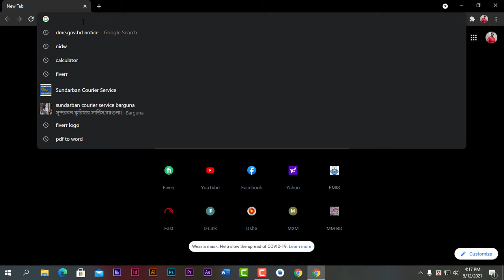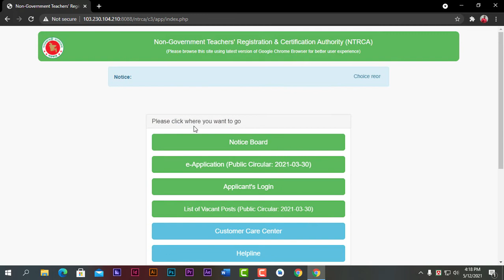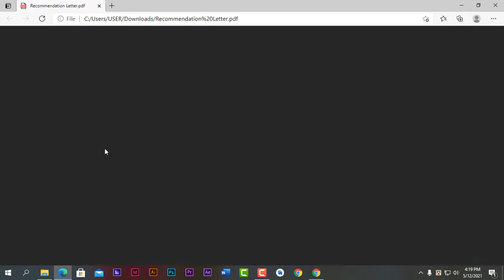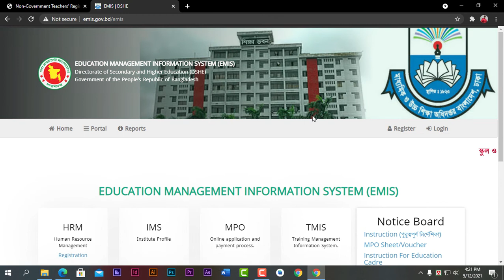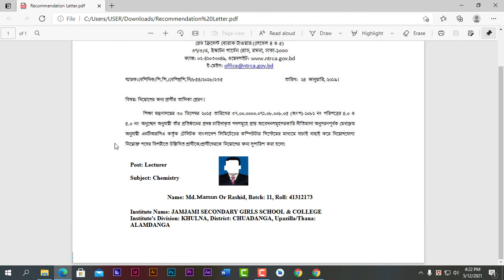NTRCA recommendation letter: কিভাবে রিকমেন্ডশন লেটার ডাউনলোড ও প্রিন্ট দিবেন? NTRCA apply-2021.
বন্ধুরা, প্রকাশিত হল NTRCA গনবিজ্ঞপ্তি-2021। তো এই গণবিজ্ঞপ্তিতে কিভাবে অনলাইন আবেদন করবেন এ নিয়ে আমরা বিস্তারিত ভিডিও দিয়েছি। অনলাইন আবেদনের সময় প্রায় শেষ পর্যায়ে, তো চাকরি যাদের অবশ্যই পেতে চাই তাদের জন্য শেষ মূহুর্তের করনীয় নিয়ে আমাদের এই ভিডিও। আশা করি, ভিডিওটি উপভোগ করতে পারবেন। তো আমাদের সাথে থাকার জন্য ধন্যবাদ।